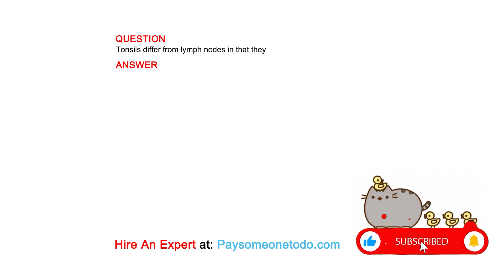Tonsils differ from lymph nodes in that they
QUESTION